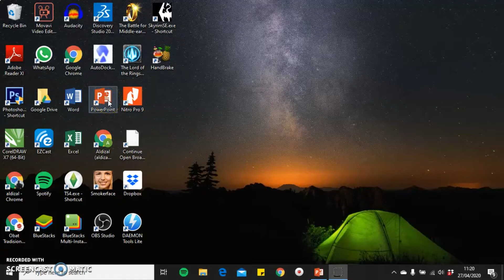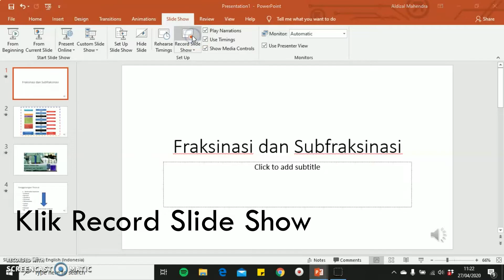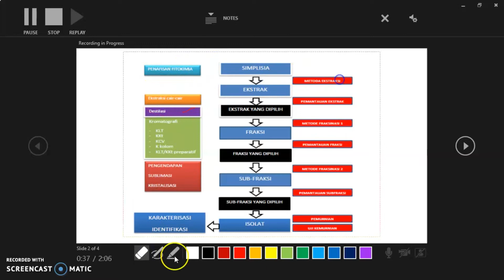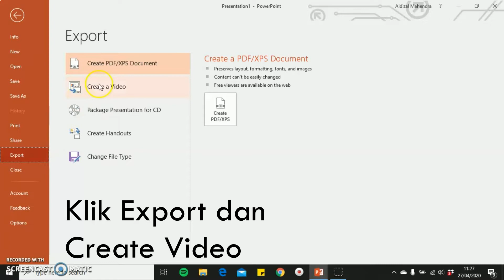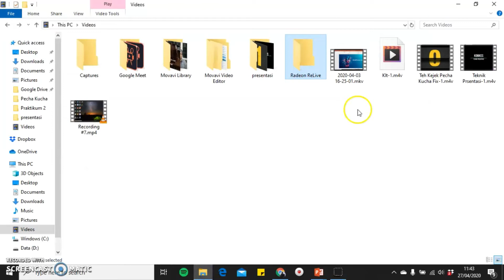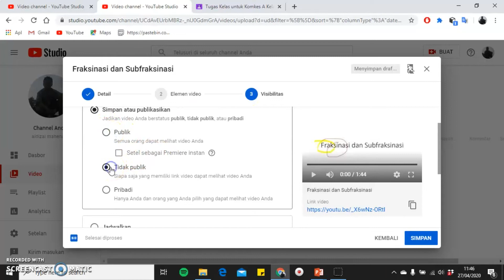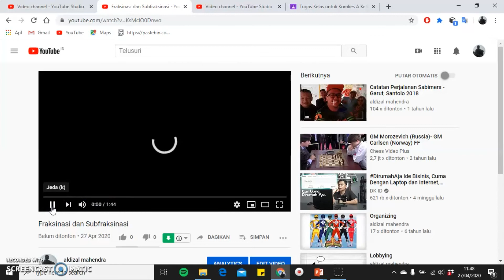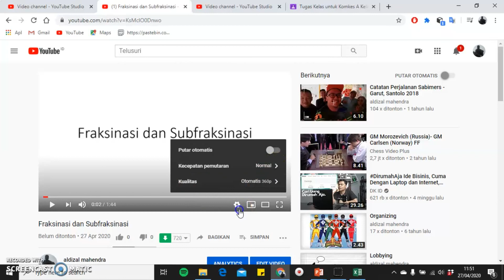Membuat Bahan E-Learning(VIDEO) Menggunakan Powerpoint Slide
Di saat wfh dan tuntutan belajar daring semakin melanda semakin banyak keluhan dari murid/mahasiswa mengenai kuota yang diperlukan apabila menggunakan aplikasi video conference. Salah satu alternatif pembelajaran yang bisa dilakukan adalah menggunakan Video Learning yang bisa menghemat lebih banyak kuota.

Salah satu alternatif yang bisa dibuat adalah dengan menggunakan fitur bawaan dari Microsoft Powerpoint yang diupload melalui Youtube. Selain itu, di video ini juga bisa dilihat cara menghitung kuota yang dibutuhkan untuk menonton suatu tayangan video di Youtube.